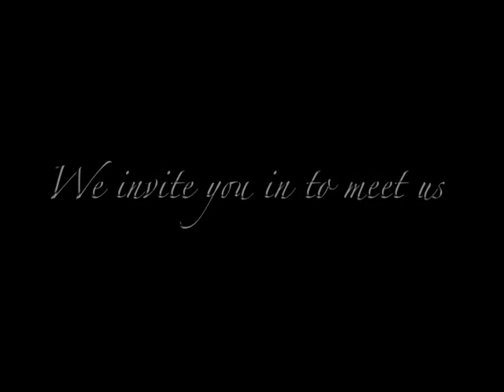Dance of the Dolls Episode 2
It will soon be time to come in and meet us.